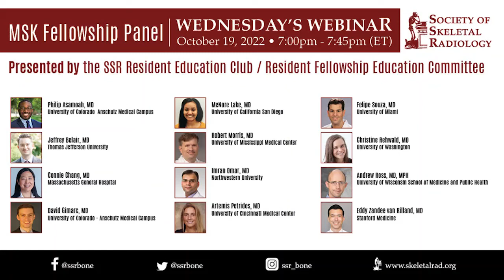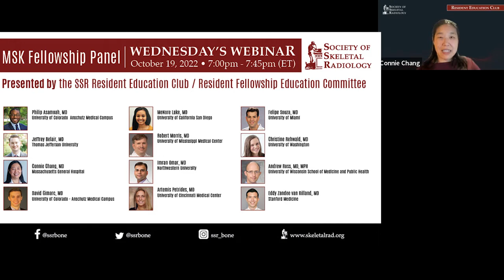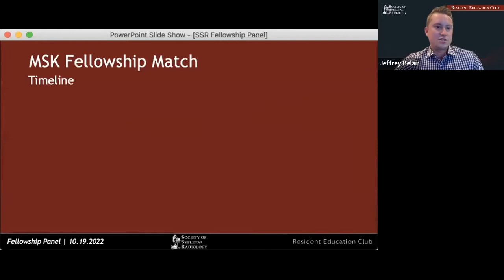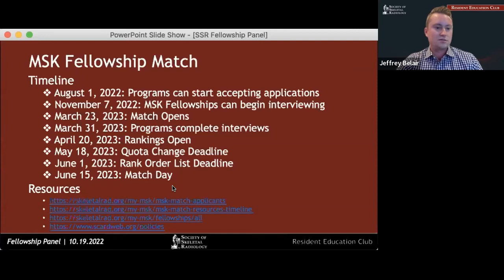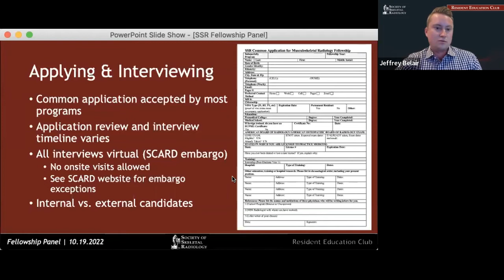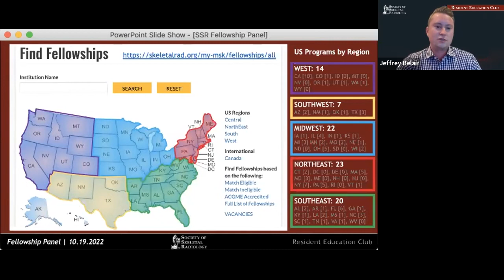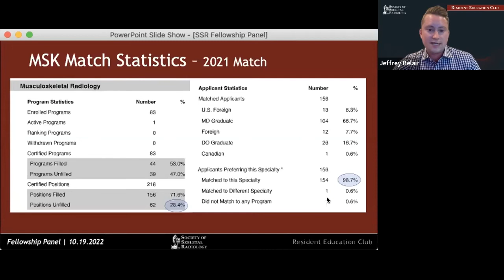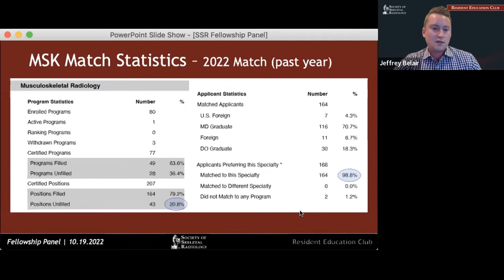SSR Resident Education Club - MSK Fellowship Panel